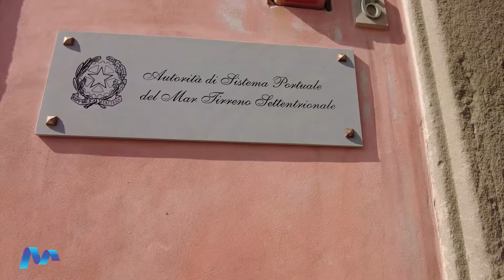Darsena Europa sale sulla rampa di lancio